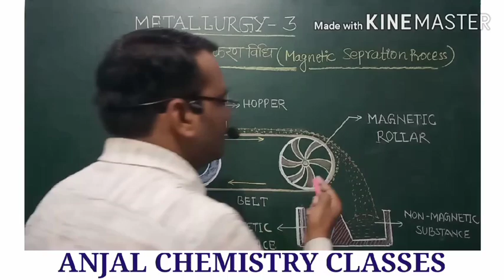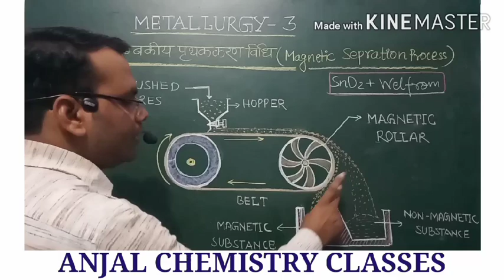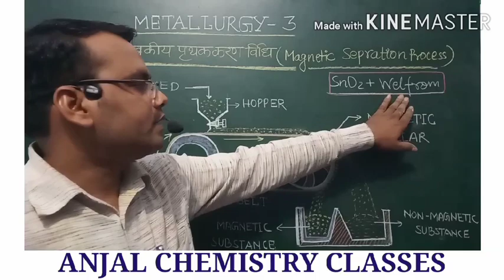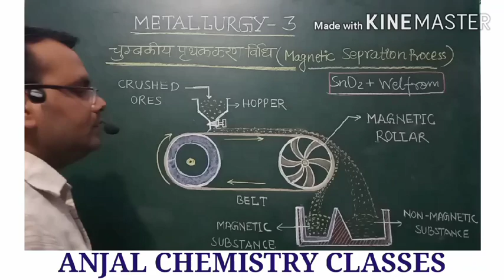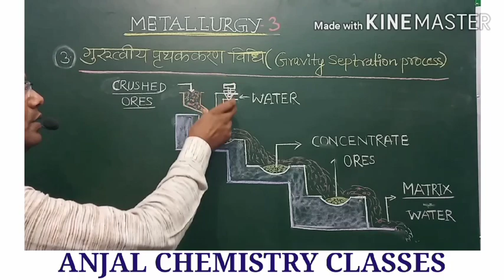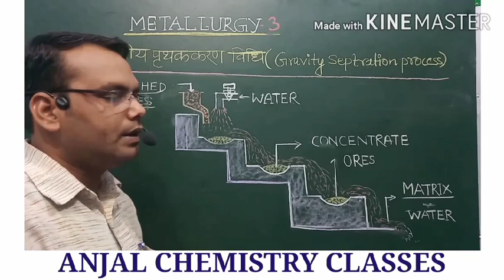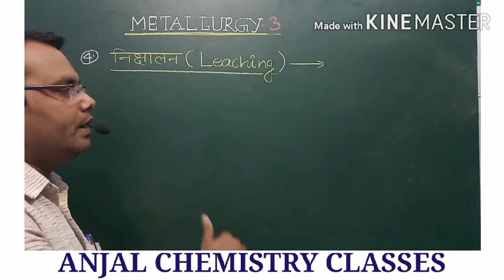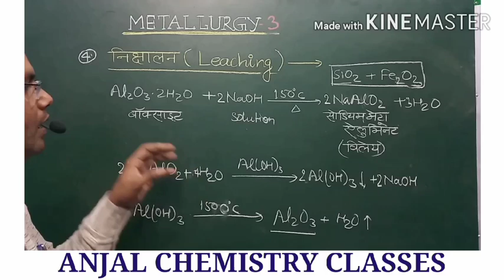METALLURGY Part-3 by ANGAD JAISWAL.(MAGNETIC & GRAVITY SEPRATION PROCESS)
In simple words discription of magnetic & gravity sepration  procces.